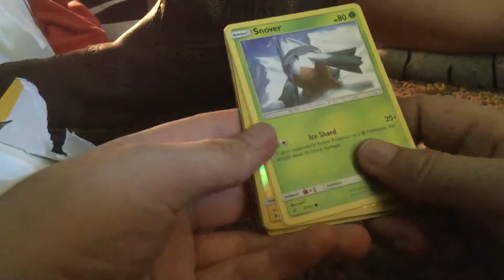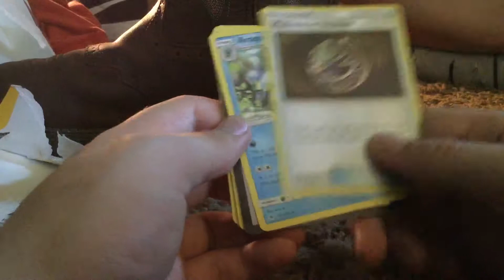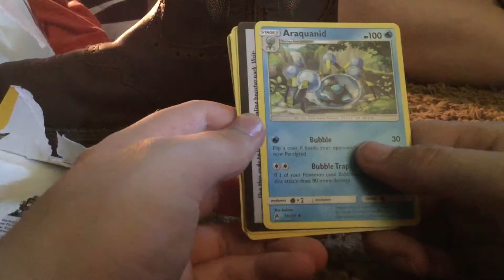My Pokémon card pack